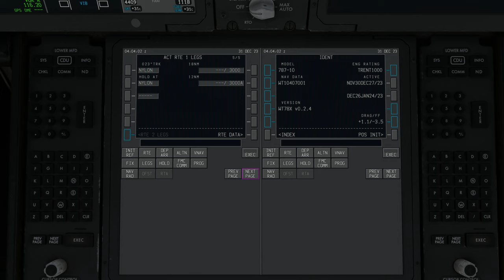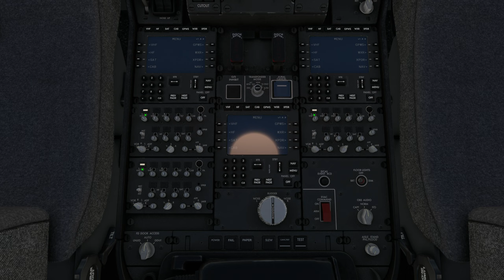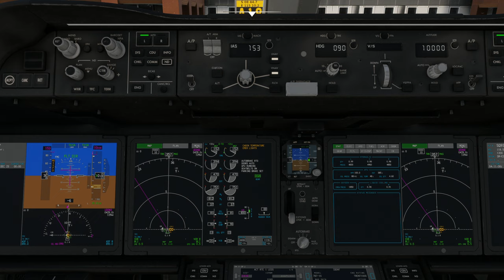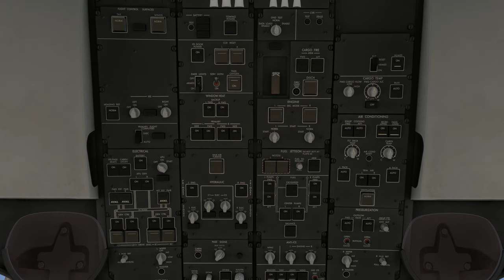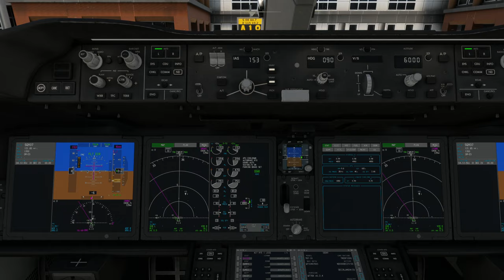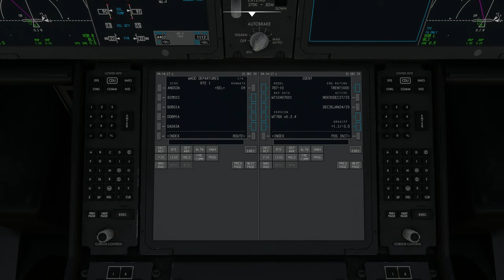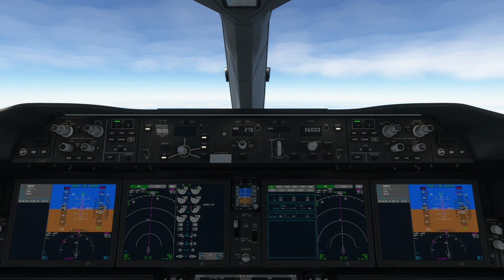[B787-10 Dreamliner] Denpasar International Airport (WADD) to Singapore Changi Airport (WSSS)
* Unfortunately, the recording failed during landing to Changi Airport so no video for that.

Aircraft & Flight Details:
Aircraft Type: Boeing 787-10 Dreamliner
Flight No. SQ937
Flight Time: 2 hrs 15 min

Departure:  Bali International Airport (WADD)
Runway:  09
Weather Condition: Live

Cruise Altitude: 40,000 ft

Arrival: Changi International Airport (WSSS)
Runway:  02C
Runway Elevation: 1072 ft AMSL
Weather condition: Live